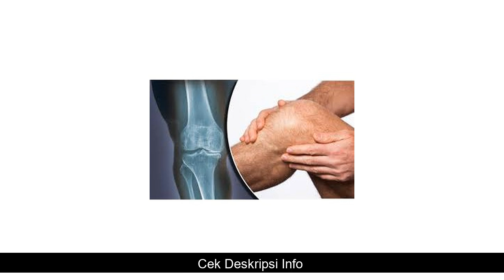Review Obat Herbal JOINT CURE Obat Nyeri Sendi Penguat Tulang Sendi Keropos Kolestrol Aman Efektif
Obat Herbal JOINT CURE Obat Nyeri Sendi Penguat Tulang Sendi Keropos Kolestrol Aman Efektif yang kami jual dijamin & terjamin keasliannya
*untuk penjelasan, pertanyaan dan Pemesanan Obat Herbal JOINT CURE Obat Nyeri Sendi Penguat Tulang Sendi Keropos Kolestrol Aman Efektif, hubungi kami di:

Kode Unik Produk : CW-8069
SELAMAT BERBELANJA ?
STOCK READY ?
PROMO BELI 3 BOTOL BONUS 1 BOTOL?
JOINT CURE ORIGINAL
Khasiat modern yang alami serta cocok bagi usia tua dan muda
Fungsi Joint Cure
- Menyingkirkan nyeri sendi
- Mengurangi Peradangan
- Meningkatkan daya tahan tubuh
- Mengembalikan fungsi sendi
- Cocok untuk semua umur
100% Original
1 Botol isi 30 Kapsul
Aturan pemakaian: 2 kapsul sehari setelah makan di pagi dan malam hari
RASAKAN KHASIAT AJAIB DARI JOINT CURE..!!